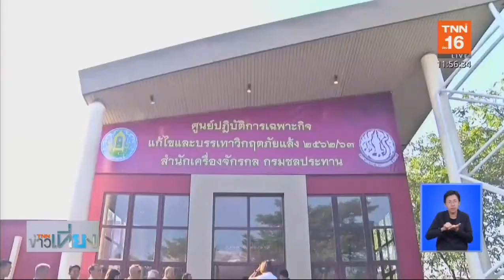กรมชลฯตั้งศูนย์เฉพาะกิจเครื่องจักรกลแก้ภัยแล้ง | 6 ม.ค.63 | TNN ข่าวเที่ยง